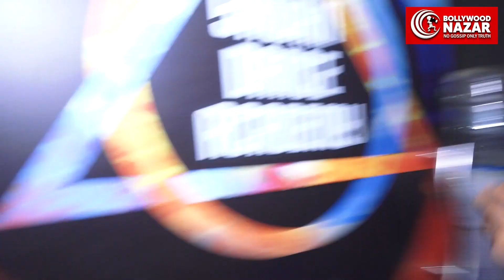Saiyali Salunkhe Spotted At Sawan Dance Reharsal Hall For Ita Awards Rehearsals